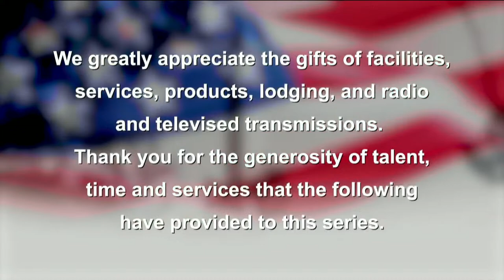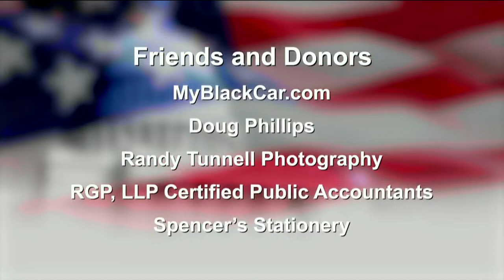LEON PANETTA LECTURE SERIES 2024 #1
The Challenge of Artificial Intelligence
A Threat or a Blessing to Humanity?